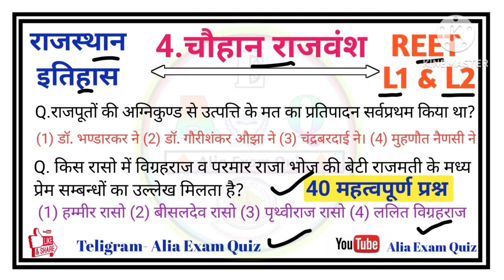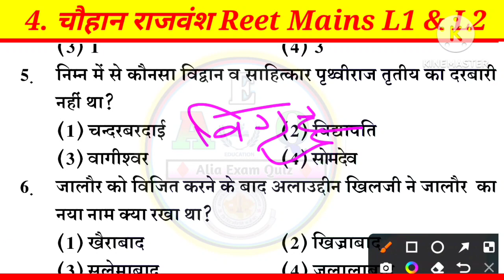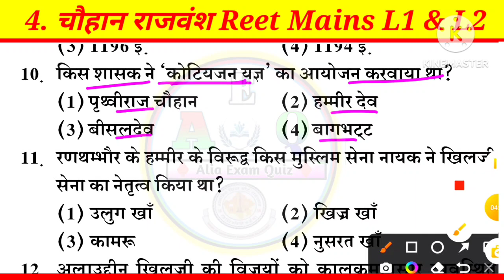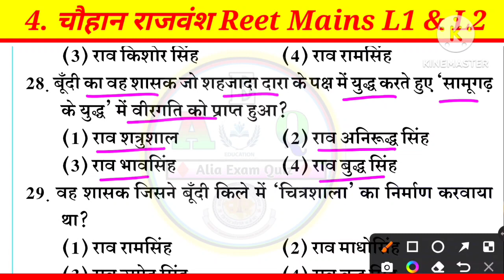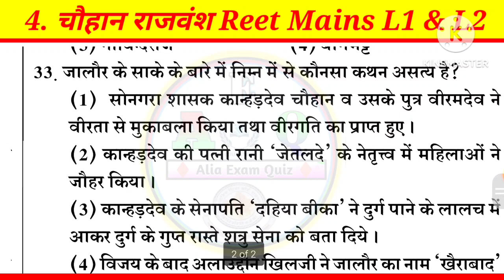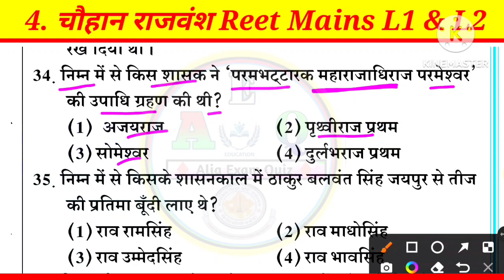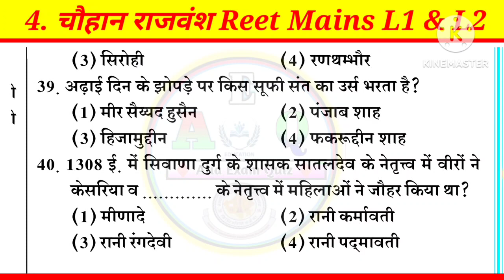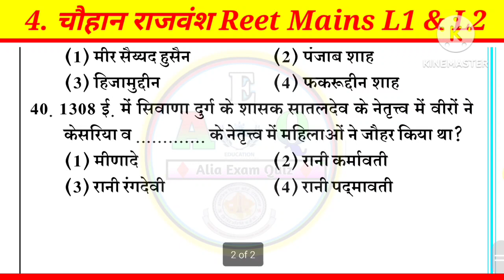#4📝 चौहान राजवंश | Dhindwal publication | REET Mains, Second Grade,CET | Rajasthan History-By BM Sir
#4📝 चौहान राजवंश | Dhindwal publication | REET Mains, Second Grade,CET | Rajasthan History-By Brijmohan Sir @AliaExamQuiz

राजस्थान के संत संप्रदाय,राजस्थान के संत संप्रदाय,
Kalam Academy Siker, Kalam academy test, utkarsh classes, Vanrakshak cut off 2022,2nd grade test paper, kalam academy Test Paper,3rd grade modal paper, kalam academy Modal Paper,

reet syllabus,reet 2022 syllabus,
Thanks